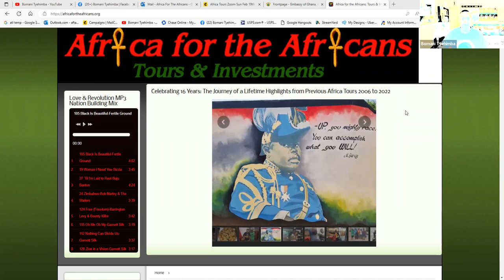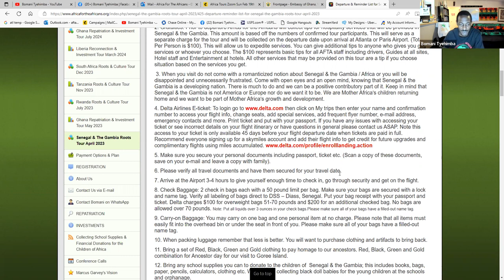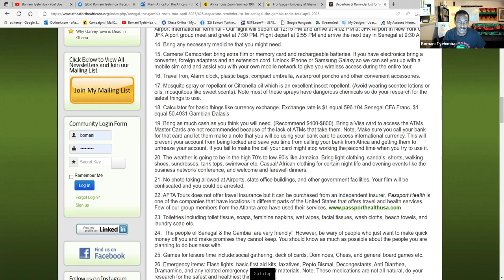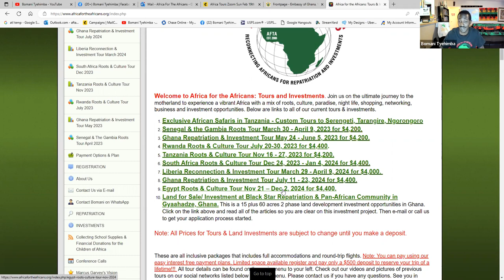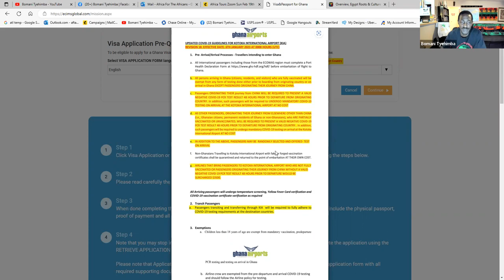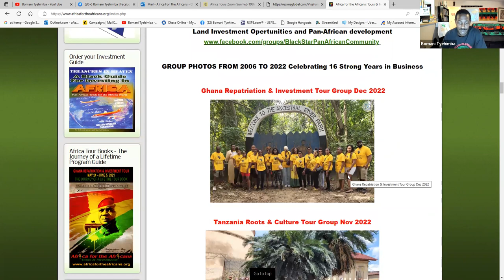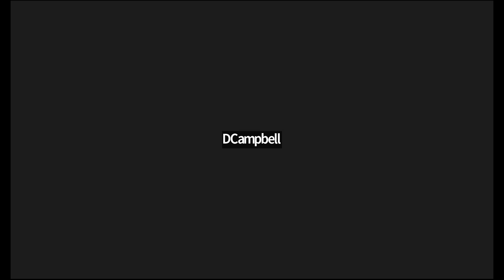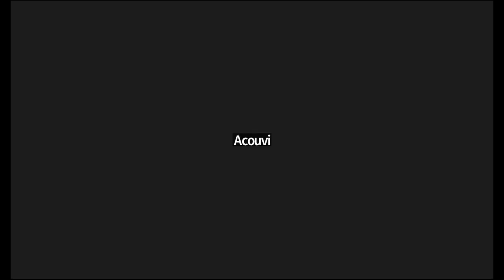8 Africa Country Tour to Egypt, Liberia, Rwanda, Tanzania, Senegal, Gambia, South Africa & Ghana